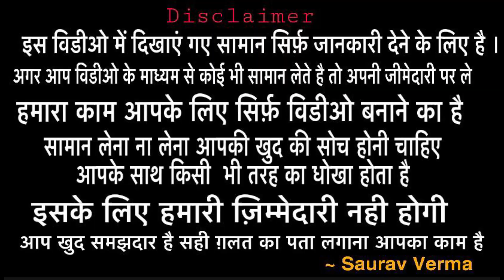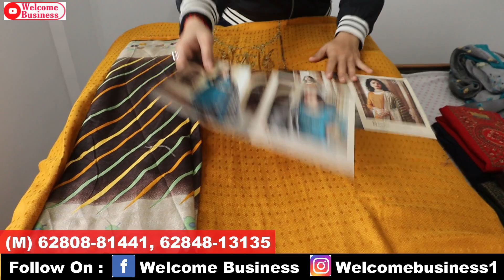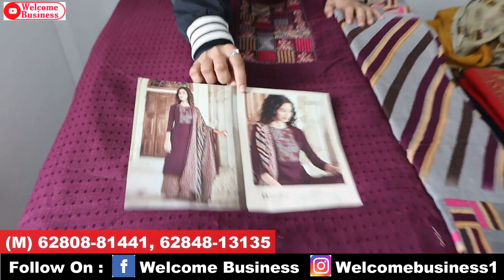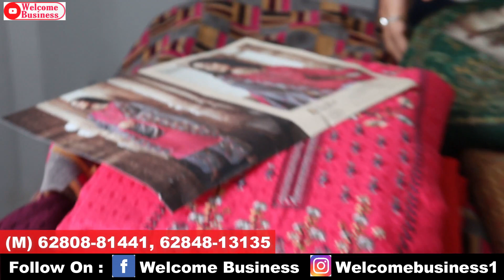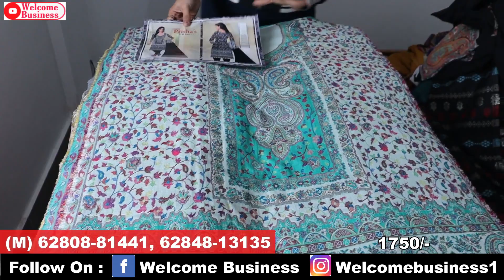स्टोल शॉल , कनी सूट । सर्दियों का तोहफ़ा । Kashmiri warm suit collection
Hey Friends

Mahira cloth house
Online booking only